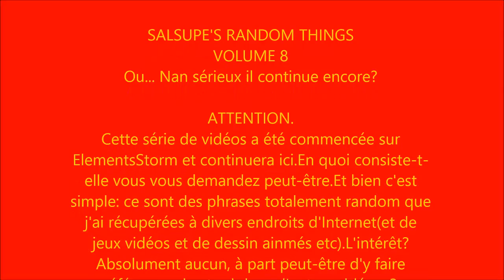Salsupe's Random Things - Volume 8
Avec La Team Rocket,Tyler,Ben Brode,Hagrid et de la Poképhilie!